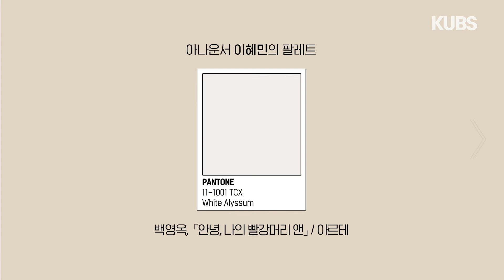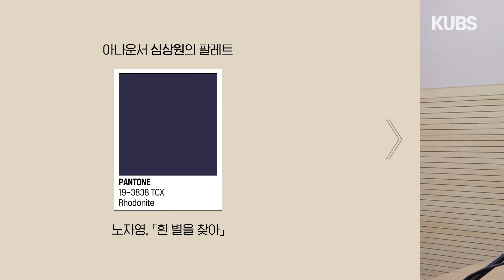안녕? 나의 사랑하는 꿈, 흰 별과 그림자 l Palette of Voice EP 1. l KUBS 아나운서부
🎨 PALETTE OF VOICE 🎙
 EP 1. 안녕? 나의 사랑하는 꿈, 흰 별과 그림자

다섯 아나운서의 목소리로 듣는 다섯 색의 문학작품,
본격 귀 호강 방송 'Palette of Voice'가 처음으로 여러분을 찾아왔습니다.

"PALETTE OF VOICE"라는 방송 이름에 맞게, 아나운서마다 각자의 목소리 색, 혹은 작품 분위기를 살려 컬러코드를 골랐습니다.

👂듣는 즐거움에 👀 보는 즐거움까지! ‘Palette of Voice’ 많이 사랑해주세요😊
아나운서들이 각각의 문학작품과 컬러코드를 고른 이유가 궁금하다면?